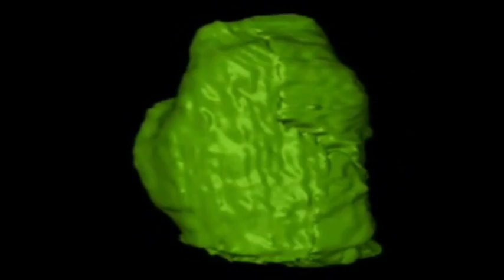Drakozoon kalumon - It Was Alive! Ancient Blob Recreated in 3D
A primordial living blob that once inhabited the ocean became entombed within volcanic ash for 425 million years, but researchers have now resurrected its soft body as a 3-D computer model.

The body of the cone-shaped animal, named Drakozoon kalumon, reached just 1.7 millimeters long, but also had leathery outer skin and a hood that reached 2.2 millimeters long. When threatened, it may have pulled down the hood over its body for protection against predators. [3D image of blob]

The new 3D recreation has given researchers fresh insight into the specimen discovered six years ago.

"We think this tiny blob of jelly survived by clinging onto rocks and hard-shelled creatures, making a living by plucking microscopic morsels out of seawater," said study researcher Mark Sutton, a paleobiologist at the Imperial College London in England.

Its two coiled arms likely did the work of feeding. "If it worked like a brachiopod, and I suspect it did, it would have used fine setae (hairs) on the arms to generate currents, catch tiny pieces of food in the seawater, and pass them down the arms into the waiting mouth," Sutton told LiveScience.

The preserved blob was attached to the fossilized shell of a type of spineless shellfish known as a brachiopod. Researchers made the discovery about six years ago in the Herefordshire Lagerstatte, one of England's richest deposits of soft-bodied fossils.

Close analysis of the 3D model has revealed eight deep ridges on either side of the blob's body. Such ridges may represent leftover features from an earlier time when the body of Drakozoon's ancestor consisted of repeated units – and that supports a theory that the earliest creatures on Earth also had bodies made of repeated units.

Scientists still debate about whether the earliest creatures had repeated units similar to a caterpillar's many segments and legs, or whether they had more free-form bodies, such as those of slugs.

The new study also shows that the blob represented an early member of a major group of invertebrate species called lophophorates, which also includes the spineless brachiopods. The marine creatures lived together during the Silurian Period, from about 444 million to 416 million years ago.

Creating the 3D computer model of the blob required a physical sacrifice. Researchers had to slice up the unique fossil specimen into 200 pieces, so that they could photograph each piece individually and feed the images into a computer for analysis.

Still, researchers may find the sacrifice of a rare soft-body fossil worthwhile in their quest to understand how the first relatives of all creatures on Earth evolved.

Though such soft-bodied creatures are absent from the fossil record elsewhere, the researchers suggest they may have been widespread long ago. "Small soft-bodied forms such as Drakozoon undoubtedly had a very low preservation potential," the researchers write in the most recent issue of the journal Biology Letters.

Very few places in the world preserve these blobs by various flukes of nature. "Very few of these preserve them in 3D, or in as fine detail as the Herefordshire site," Sutton said.

Credit:  Coongo TV